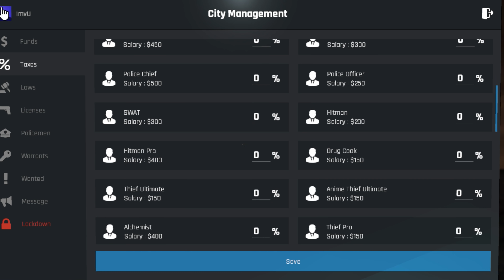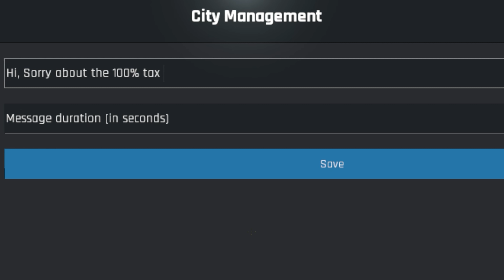Really Bad Mayor OVER TAX THE CITY In Gmod DarkRP Life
My Gmod Server: Elitelupus DarkRP
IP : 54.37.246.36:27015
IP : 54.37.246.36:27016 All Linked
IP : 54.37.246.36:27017